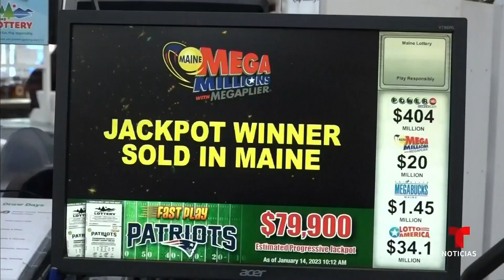El Mega Millions de 1,350 millones de dólares tiene ganador | Noticias Telemundo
Video oficial de Noticias Telemundo. Si el afortunado opta por recibir su premio en un solo pago, su cuenta corriente recibirá la escalofriante suma de 724 millones de dólares. El billete de la suerte fue vendido en Lebanon, en el suroeste del estado, cerca de New Hampshire.